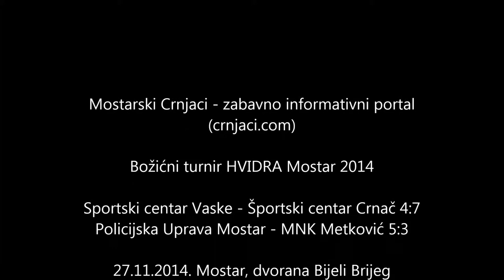Crnač, PU Mostar i Divna izborili drugi krug turnira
Mostarski Crnjaci - zabavno informativni portal (crnjaci.com)

Božićni turnir HVIDRA Mostar 2014

1. kolo, 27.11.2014. Mostar, dvorana Bijeli Brijeg

rezultati:

Športski centar Vaske Ljuti Dolac- Športski centar Crnač 4:7 (Tomislav Mustapić 2, Zvonimir Mustapić, Ivo Kožuč/David Zovko 3, Marko Čuljak 2, Jozo Brkić, Jozo Crnjac)

Policijska Uprava Mostar- MNK Metković 5:3 (Adi Pezo 2, Tarik Beširević, Elvir Salčin, Deni Tanović/Ivan Galov)

HMNK Stolac - Prodajni centar Divna Posušje 3:4 (Anđelo Bošković, Marko Raguž, Ivan Šutalo/Blaž Maleta 3, Nikola Maroš)

Video: Denis Perić